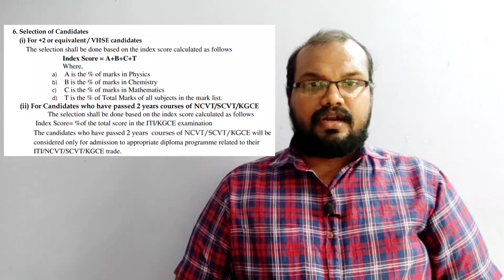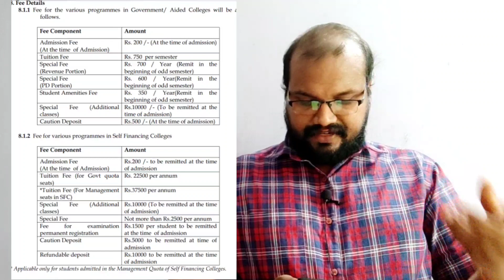+2 കഴിഞ്ഞോ? എങ്കിൽ ഇതാ ഒരു സുവർണ്ണാവസരം |Polytechnic Lateral Entry after +2 Science